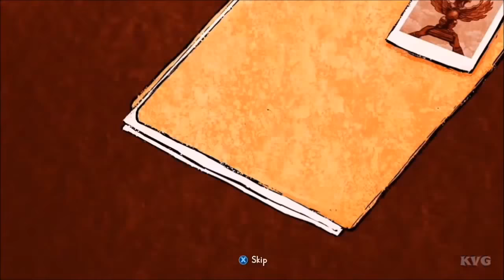Cabela's African Adventures - Walkthrough - Part 1 - Buffalo (X360) [HD]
Game Information:
Explore the vast wilderness of Africa on foot and by vehicle, where you'll go head to head with the most ferocious beasts on the planet as you attempt to take down the biggest of the 'Big 5"; The Rhino, Lion, Leopard, Cape Buffalo & African Elephant!